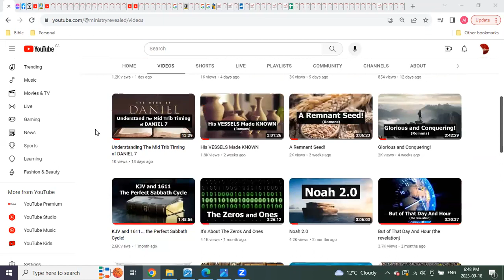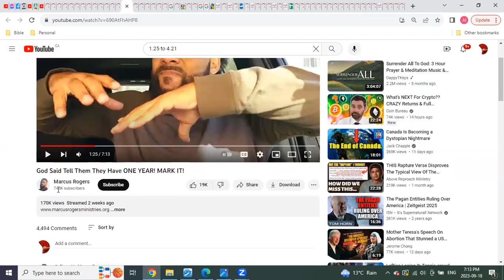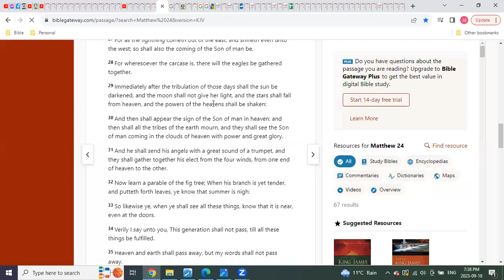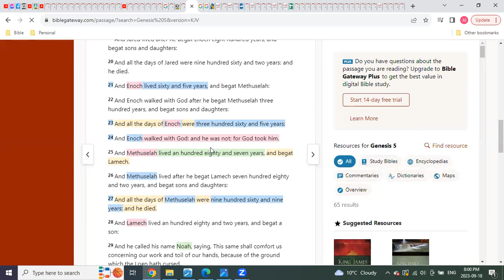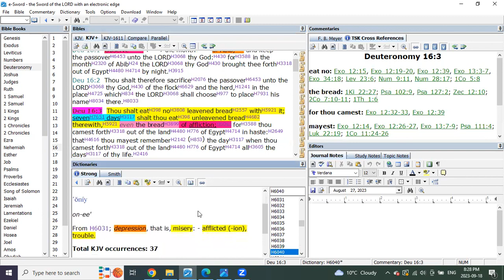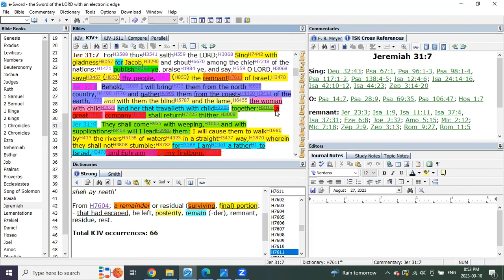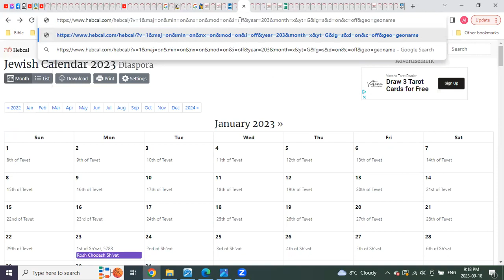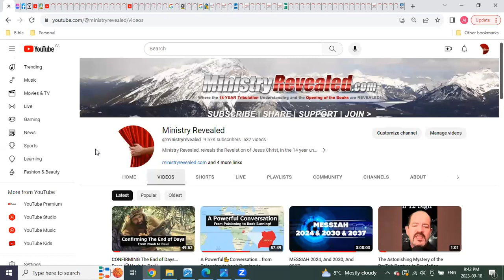REVEALING the Pre Trib and Mid Trib RAPTURES and Post Trib RETURN TIMING